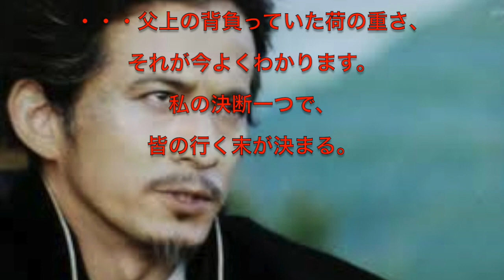軍師官兵衛 ネタバレ あらすじ 第７回 決断のとき